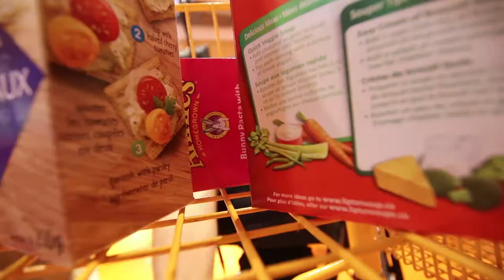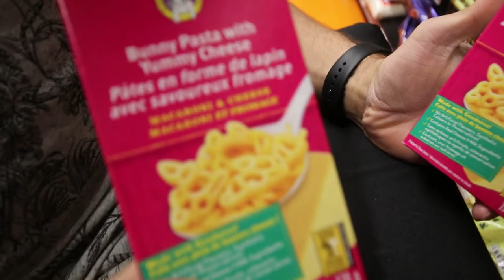WE MADE IT BACK TO CANADA | Vlog 24